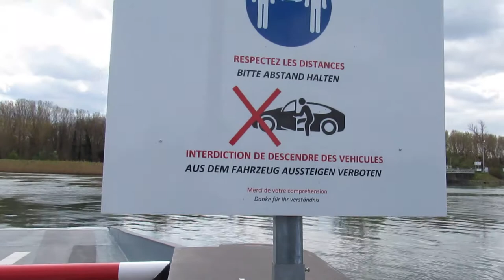Traversée du bac de Rhinau le Jeudi 8 Avril 2021 vidéos by Philippe Stocker